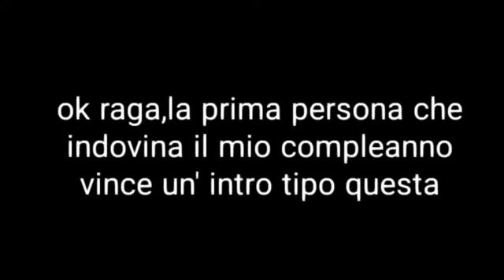IL PRIMO CHE COMMENTA...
Ero annoiata.